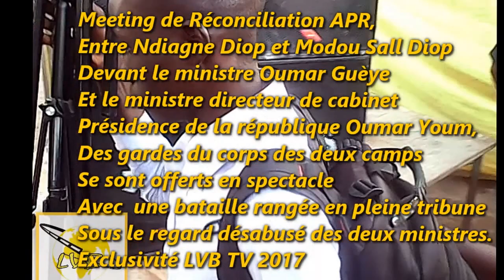Pugilat à Bambilor: Khékh bou graw ak gardes du corps de Ndiagne Diop et Omar Guèye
LVB TV: Les démons de la division se sont emparés du meeting de réconciliation entre le maire de Bambilor Ndiagne Diop et son éternel rival, l’ex vice président de l’ancienne délégation de Bambilor Modou Sall Diop. Devant le ministre Oumar Guèye et le ministre directeur de cabinet de la présidence de la république Oumar Youm, des gardes du corps des deux camps se sont offerts en spectacle avec  une bataille rangée en pleine tribune sous le regard désabusé des deux ministres et des maires APR du département ainsi que l’ancien maire Badara Mamaya Sène entre autres personnalités.